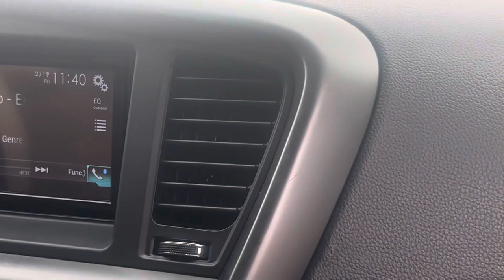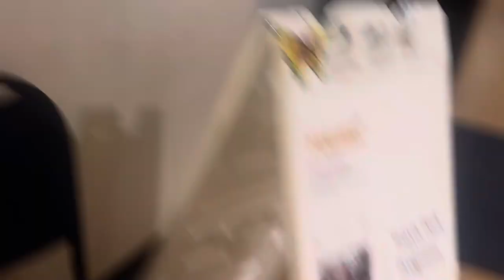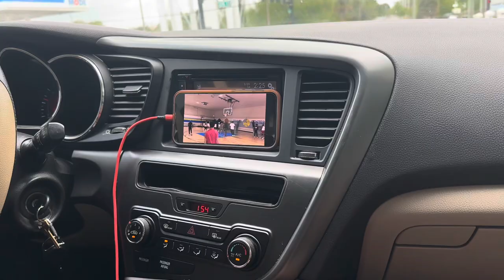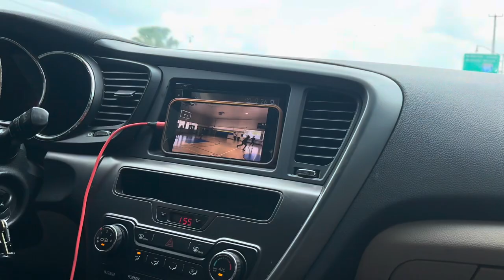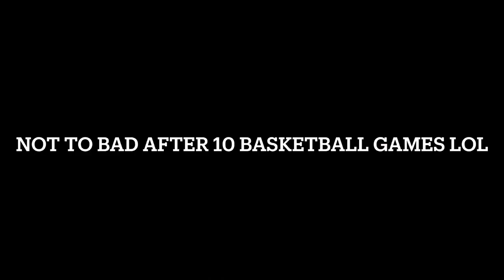Hoop Vlog episode 1: “Hooping in the city of cocoa” Tpope boxes in front of Alex and Kamar!